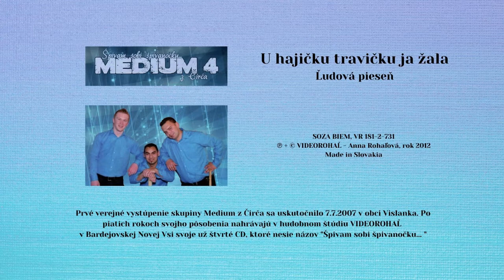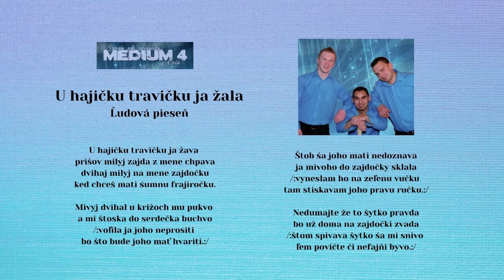MEDIUM 4, U hajičku travičku ja žala, ľudová, Videorohaľ